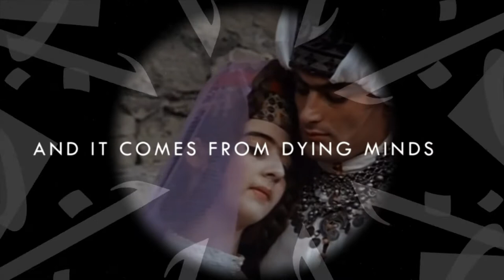Geometric Vision - Desert Rain (Official Lyric Video)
From the album Fire! Fire! FIre! out on Swiss Dark Night Records

Video Animation and Video Editing: Roberto Amato
Starring Elettra Cuivre
With scenes from Sergei Parajanov's films